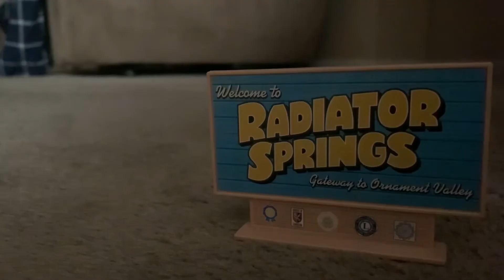“Cars” - Into Town (Diecast Remake)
Recorded back in May 26th, 2022.